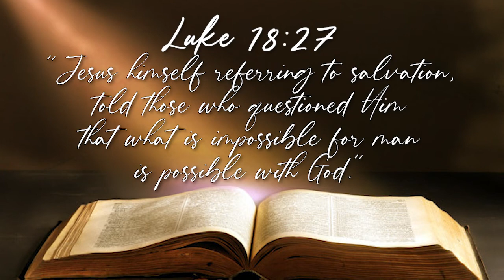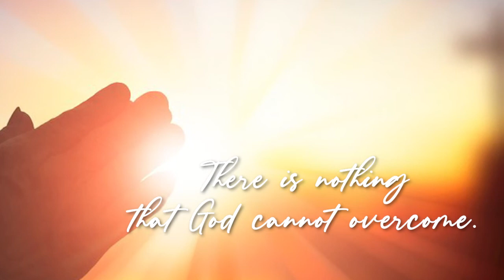Marriage Restoration: God Is Not Limited By Our Mistakes | #98